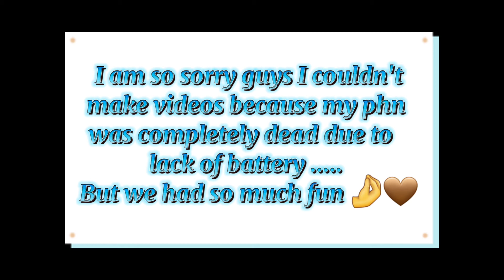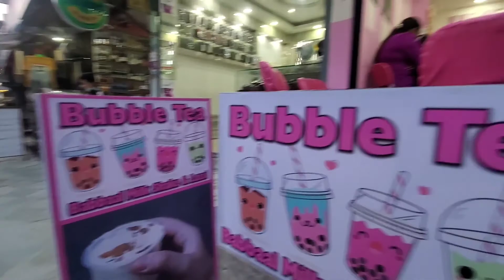||Lakeside Pokhara Ft Bubble Tea 🧋 Boating Disneyland 🚢 ♥ ||🥰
After a long  time I am here with a new vlog .😉
It is because I was busy with my +2 exams and entrance examination. After a piles of hard work, I am so glad to announce each and everyone of you that I have been selected as KSLian. Not to forget but KSL is my dream college and not only me, but my best friends Shiela and Sneha have also succeeded to grab their seats on KSL. So, I believe I am the happiest and the luckiest person.💖

I would like to say that this vlog was made many days ago and as I’ve mentioned earlier, I was busy so couldn’t edit the videos but finally the wait is over..
It is a 3 day vlog which was previously of 125 minutes and it really took a long time for me to edit it. Through editing, cutting, pasting and what not. Now, I have made it of 14-15 minutes which was really hectic.

Let's hit 700 soon 😉🥰